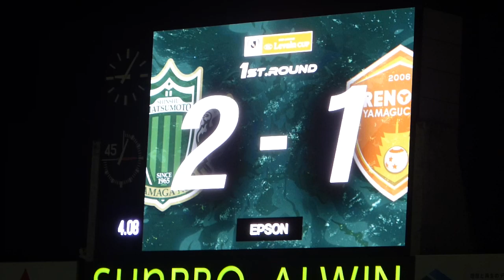野々村鷹人追加点！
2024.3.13　山雅 vs レノファ山口　ルヴァンカップ１回戦